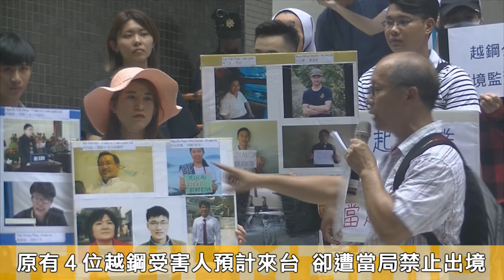20180620 批台塑隱瞞環境監測數據 民團股東會外抗議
今（20）日台塑集團在王朝大酒店舉行股東會，環境法律人協會、越南外勞配偶辦公室等團體於場外舉行記者會，要求台塑集團針對越南河靜鋼鐵廠（越鋼）汙染事件公開環境監測數據、負起社會責任，不要淪為打壓關心越鋼案異議人士的越南政府的幫兇。

越南外勞配偶辦公室神父阮文雄說，如今越鋼案已不僅是環境問題，而是人權問題，本次記者會，原本有4位當事人會從越南來台，說明當地居民受害情況，但被越南政府禁止出境；而2年來10多位受害民眾、異議人士或記者為此案上街抗議、在網路發表評論或報導，卻遭越南政府以煽動叛亂罪名逮捕或通緝，目前已定罪者面臨2年到14年不等的徒刑。